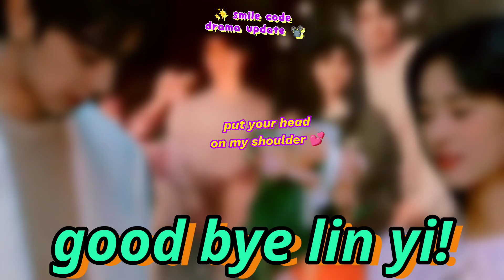congrats shen yue and lin yi smile code wrap up filming ✨ oh how sweet memories together 👩🏻‍❤️‍👨🏻💕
shen yue and lin yi smile code wrap up filming ✨ oh how sweet memories together 👩🏻‍❤️‍👨🏻💕

shen yue dylan wang shen yue and dylan wang hu yi tian darren chen caesar wu meteor garden 2018 romance comedy rational life count on your lucky stars kuan hung dyshen confessions girlfriend boyfriend shen yue 2021 dylan wang 2021 dyshen diyue futu yuan shen yue drama list shen yue dramas wang he di comic girl romance ootd couple love stories dyshen receipts dyshen analysis mr bad chinese drama never give up filming yukee chen korean webtoon louis vuitton ambassador starry oceans bailu esther yu dylan wang bailu only for love drama the glory drama chinese television drama variety show japanese drama taiwanese drama asian dramas chinese drama